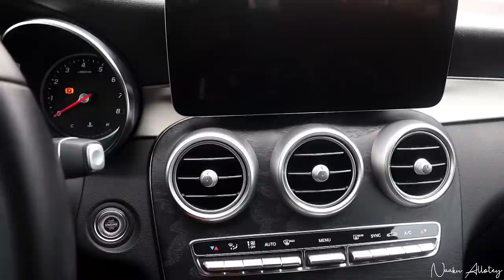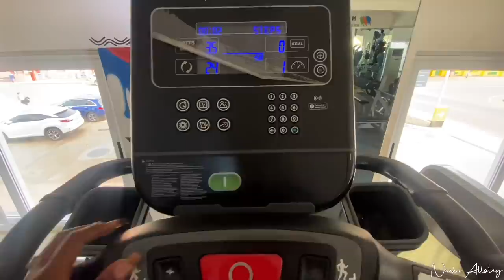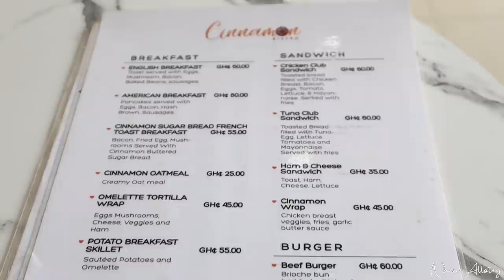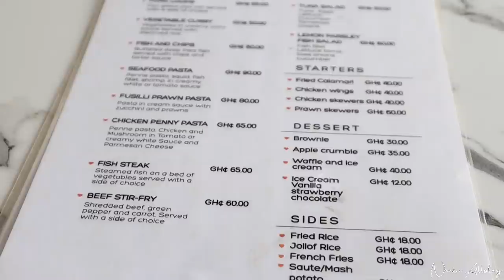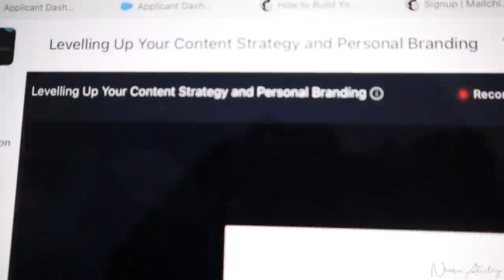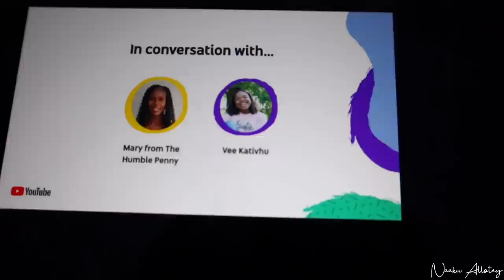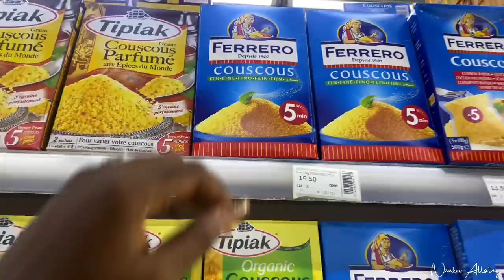ACCRA LIVING VLOG || New Benz Owner? || Places to Eat In Accra; Bondai Restaurant & Cinnamon Bistro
Hi luvs, I’m back with another vlog where I take through my life living in Accra, Ghana; My Accra Living Vlog

I share with you what I got up to during various days of the week living in Accra; new benz owner?, breakfast at Cinnamon Bistro, Dinner at Bondai Rstaurant, getting braid done in Accra, workout sessions at the gym, etc.

I share with you places to eat in Accra/ restaurants in Accra; Cinnamon Bistro & Bondai Restaurant.

I share with you some of the top restaurants in Accra as well as must visit restaurants in Accra.

I also share with where to have braids done in Accra.

This is a Ghana Vlog by a Ghanaian living in Ghana.